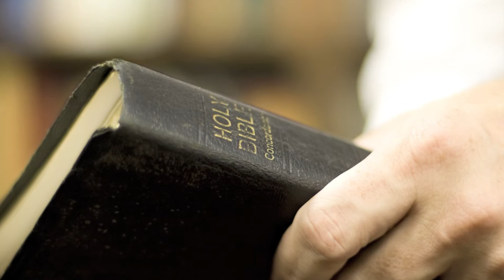Lent: Hope for the Seeker - Episode 1 What is Lent?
Join Fr. Charlie Goraieb of St. Timothy Catholic Church in Mesa, Arizona, as he shares his insights into this season of Lent. A five part series.